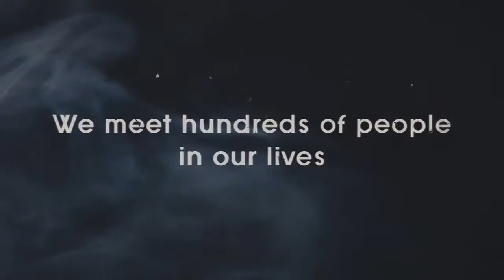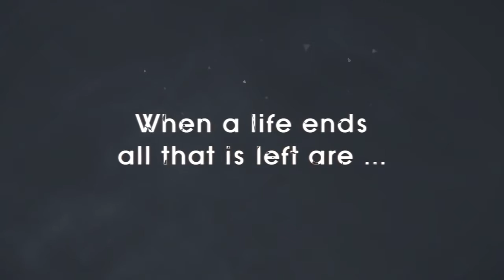FRAGMENTS OF HIM Official Trailer PS4 Xbox One HD, 720p